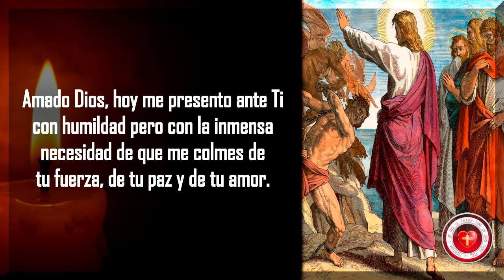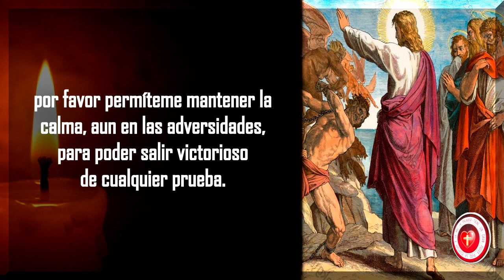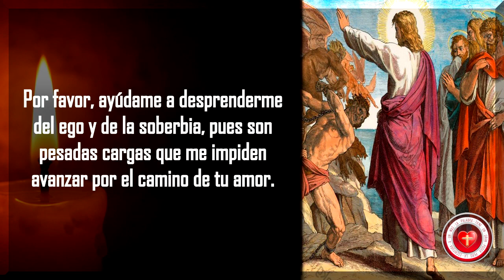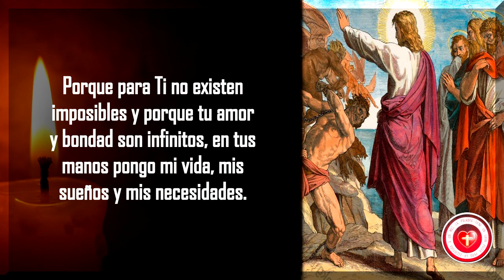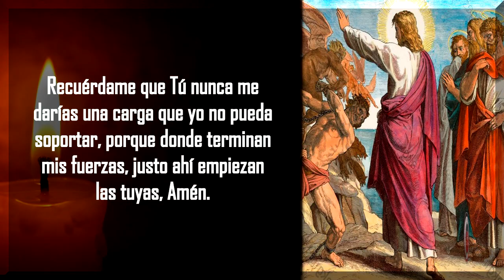ORACION PARA ALEJAR TODO MAL DE TU VIDA * ORACION DEL DIA